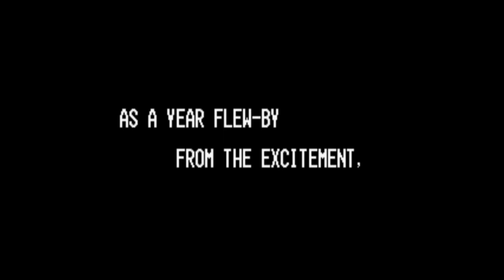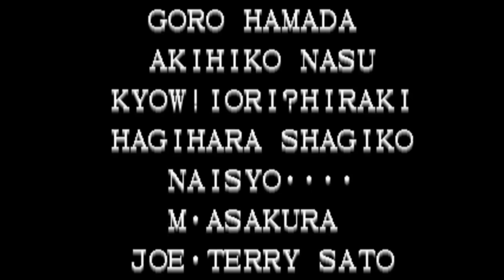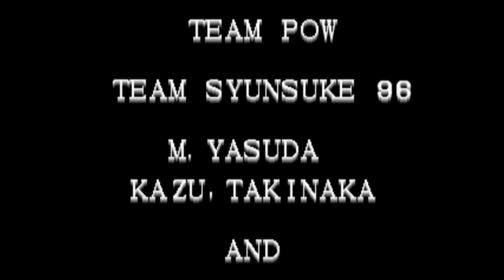【BGM】Fairy (ちづるテーマ)【KOF96】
Fairy (ちづるテーマ)です。